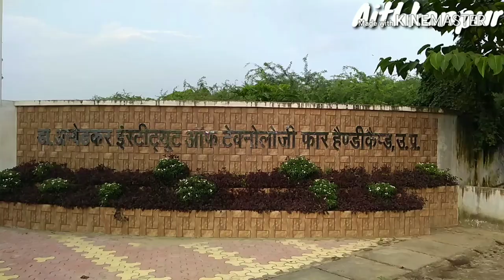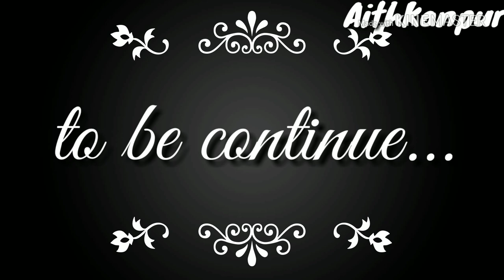AITH Campus Tour TRAILER.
Dr Aith Kanpur CAMPUS

NCS CHANNEL NAME

CameraMan ~RITESH SAHANI(CSE 2nd yr)